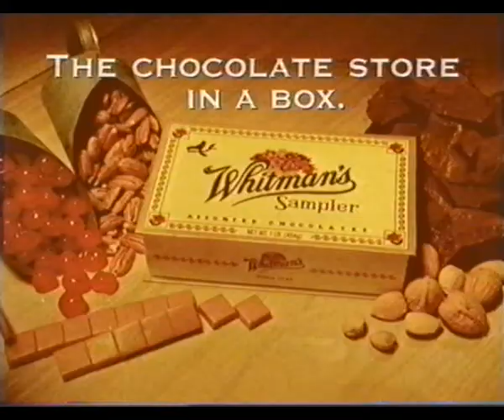Victa Lawnmower TV Commercial 1996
Victa 2 stroke lawnmower TV commercial from 1996.